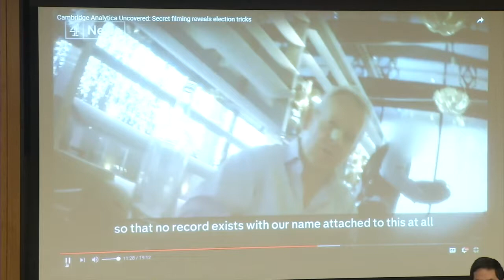Corporate Political Spending and Foreign Influence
As part of Free Speech For People's campaign to challenge foreign corporate money in our elections, we co-organized the event, Corporate Political Spending and Foreign Influence, at Harvard Law School on April 3, 2018, with Harvard Law Professor John Coates. The event featured Professor Coates, Harvard Law Professor Charles Fried, and Free Speech For People Legal Director Ron Fein.